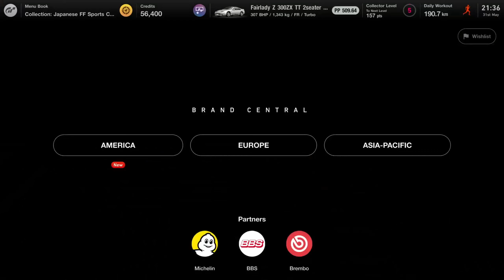Gran Turismo 7 Gameplay Walkthrough Part 3 ► High Speed Ring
This gameplay walkthrough will include all races, tournaments and cutscenes.

About the game:
Title: Gran Turismo 7
Release: 2022
Developer: Polyphony Digital Inc
Publisher: Polyphony Digital Inc

Get behind the wheel of over 400 cars from day one – with each classic motor and bleeding-edge supercar recreated with unparalleled detail – and navigate over 90 track routes in dynamic weather conditions.
With the reintroduction of the legendary GT Simulation Mode, you can buy, tune, race and sell your way through a solo campaign as you unlock new cars and challenges.

Played on PS4Pro
Recorded with PS4Pro